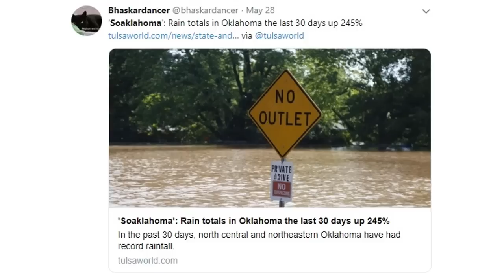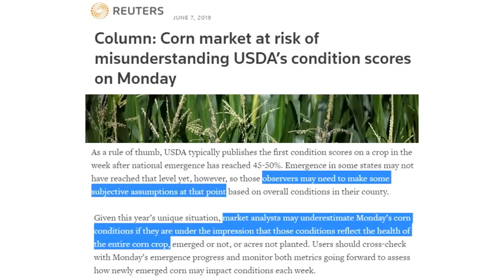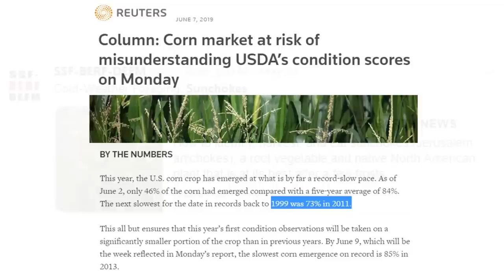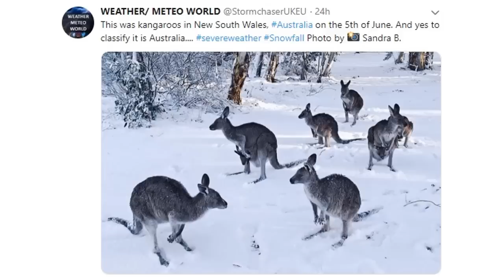Soaklahoma, Kangaroos Freeze in Australia & US Corn Assessment (837)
Fist crop assessment coming June 09, survey experts will give emergence report and health of US crop even though they will only use the 45% that has emerged as the picture for all of US corn. Australia record snow and kangaroos are in distress because of cold as Al Gore visits to train Australians on Climate Change. Massive bomb cyclone hits France, emerging crops will be hit with 100mph winds. So much above normal rain 274% the state of Oklahoma is now named Soaklahoma.

ADAPT 2030 Amazon Grand Solar Minimum Reading List

Column: Corn market at risk of misunderstanding USDA’s condition scores on Monday
Planting Issues: How to Get Out of Futures Contracts You May Not Fill

10 PM to Midnight E.S.T.